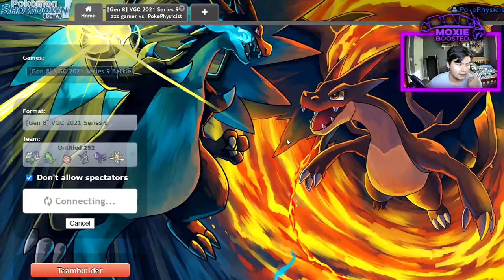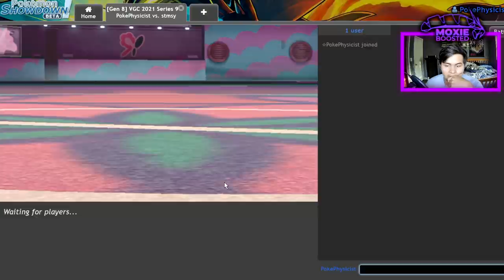WEATHER BALL TORNADUS THERIAN! | Pokemon Sword and Shield VGC 2021 Series 9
Today I build around a weather ball tornadus therian! A pretty reliable way to beat sun!

3. Send a tip, ask a question
5. Download and install OBS Streamlabs with my